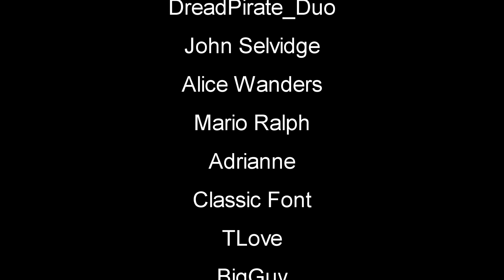Subsistence | EP18 | New Hunter Base, Mass Fabricator | Let's Play Subsistence Gameplay (S6)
Subsistence Let's Play / Gameplay - New Hunter Base, Mass Fabricator - Struggle to build a base and gear-up in the hostile environment. Team up with other players to protect your base, attack others, or ally with neighboring factions. Progress your base technology for advanced item crafting and upgrades.